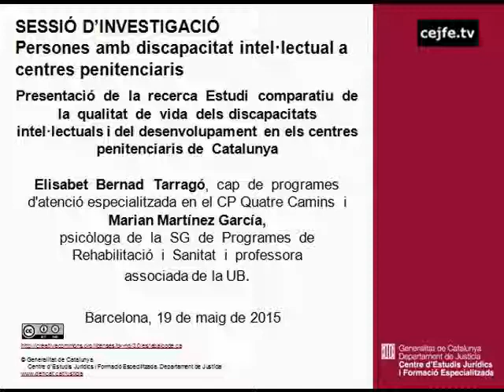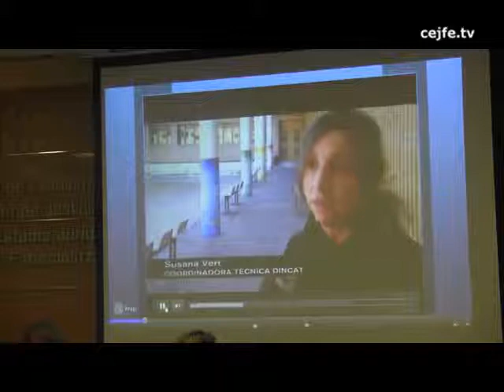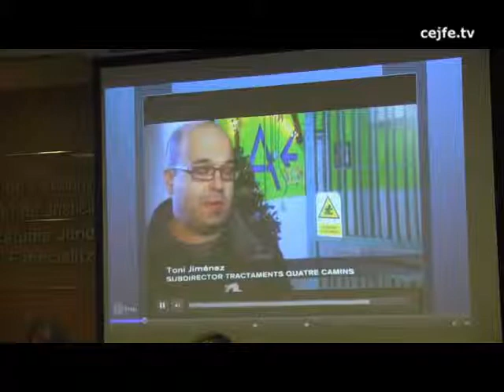Estudi comparatiu de qualitat de vida de discapacitats intel·lectuals en CP. E. Bernad i M.Martínez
Sessió d'investigació. Persones amb discapacitat intel·lectual a centres penitenciaris. Presentació de la recerca Estudi comparatiu de la qualitat de vida dels discapacitats intel·lectuals i del desenvolupament en els centres penitenciaris de Catalunya. Elisabet Bernad i Marian Martínez